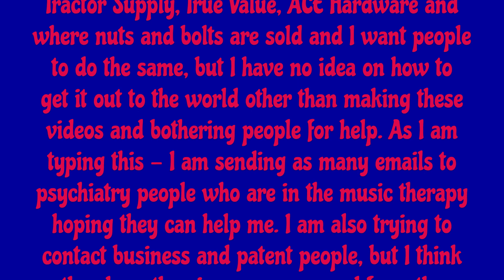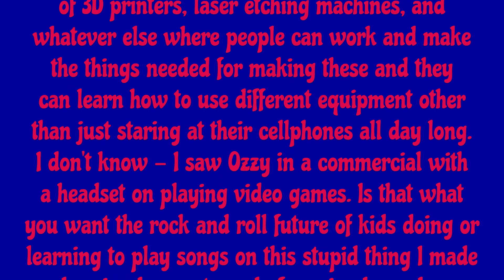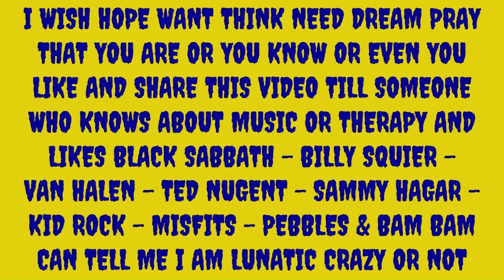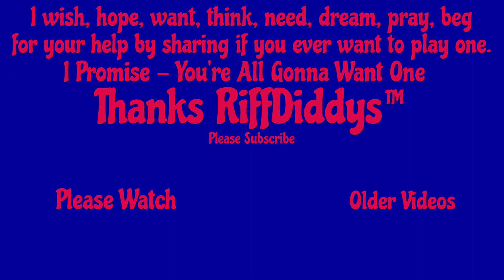Michael Jacckson - Beat It Played on Brand New Therapeutic Instrument Game I made that is addictive.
Dear Universe Part 2,
I am sorry for bothering you if I am - it is just that
I have invented a new, never seen, played or heard
before therapeutic musical instrument game that I
want to share with the world because it is fun and
addictive to play as I play it 4 to 5 hours a night
while watching TV shows on AXS TV.  Now I know
full well aware that the recording is awfully horrible
because I have no idea on what I am doing, but
I promise - If you could hear what it sounds like
when I am playing along to songs that I have not
heard in 30 years and you find the tune from the
deepest memories of your head - it's magical.
Now I know nothing about playing or making
musical instruments - I don't know about cords,
melodies, or notes.  What I do know is I can play
along to every song I have heard or hear on
this thing I made from stuff I got from Lowes,
Tractor Supply, True Value, ACE Hardware and
where nuts and bolts are sold and I want people
to do the same, but I have no idea on how to
get it out to the world other than making these
videos and bothering people for help. As I am
typing this - I am sending as many emails to
psychiatry people who are in the music therapy
hoping they can help me.  I am also trying to
contact business and patent people, but I think
they hear the pingy pongy sound from the
recording and think I am crazy.  I am not doing
this for money although I would like to make a
dollar for each of the 3 parts sold, but more
importantly - I want to be known as the person
who invented something that anyone can make,
play, and enjoy.  Like I see a teacher taking a
class to the store and buying the things needed,
than with the kit I want to sell will give the kids
the opportunity to make their very own one of a
kind therapeutic musical instrument game that
they can play anywhere to any song that they hear.
Please don't think I am crazy, but I am will
is someone who could do something good with
the thing I invented so I can go back to my life
of not having to make lousy recordings and videos.
This is way too big for me to do and I would like
to get it as far away from me as possible, but I
know that once people see it and get to play it
along with whatever album, movie, or TV show
they are gonna want update that could be sold
on an online store like what I call the head - so say
you like KISS - You're gonna want The Demon,
The Star Child, The Spaceman, and The Catman
heads for your instrument that will click on the top
that could be printed on 3D printers.  Or they can
get a different bottom specially hand made out of
plastic, wood, metal, glass, or whatever all sold on
a web page the would connect buyers and seller
to collaborate on what they want or how they
want it.  Again, way too big for me to do. Another
route I would like to take would be use a say
K-Mart building where there would be rooms
of 3D printers, laser etching machines, and
whatever else where people can work and make
the things needed for making these and they
can learn how to use different equipment other
than just staring at their cellphones all day long.
I don't know - I saw Ozzy in a commercial with
a headset on playing video games.  Is that what
you want the rock and roll future of kids doing or
learning to play songs on this stupid thing I made
and seeing how extremely fun, simple, and easy
it is to play for $20.  I have one in every room
just so I can pick it up and play it.  You know
when you hear a melody when you are sleeping
and you want to figure it out - well I just grab
one off of my night stand and pick out the parts I
remember.  Again I do know - I just think that I
have made something and you people a AXS TV
know about music and music people, so I just
hope you can help me into getting this in the
right hands because I am willing to do everything
I can to make that happen - I just wish people
would listen and want to know what I am playing.
PLEASE HELP ME WITH THIS
even if it is sharing it with a person who knows
about music therapy, making instruments, or
wants to make millions of dollars for the people
who want to handmake these and sell the parts,
so people can put the together and play along.
Thanks for reading RiffDiddys™
Please don't let the recording turn you off.
Just listen to the words I am playing along with.
Sorry for typos and grammar - I spent my days
in school in the parking lot listening to music, so
I am learning this computer music thing as I go.
I don't have a cellphone - I never had Twitter or
YouTube or Facebook and it's making me crazy
and I am starting to feel like I am delusional.
Please Help Me - Riffdiddys™
P.S. Please let me find the tune at beginning of
 songs because most of these are first time played.